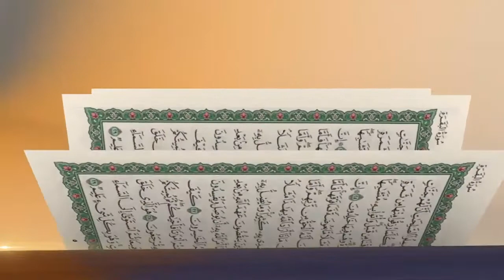Qaari Abdinasir, Ahmed Burhan Mohammed {Kalmad Qiimo Badan}